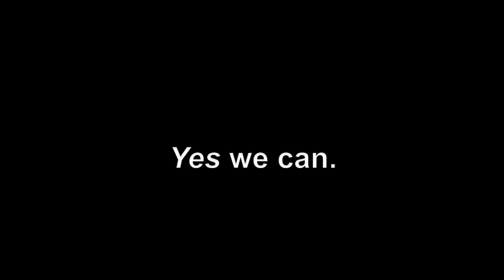The Naked Brothers Band - Yes We Can feat. Natasha Bedingfield (Official Music Video)